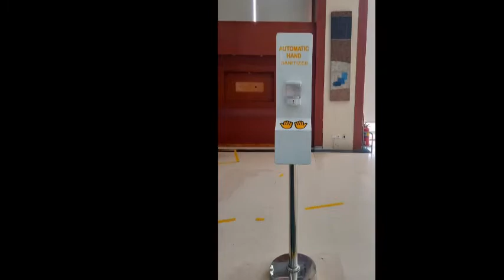SEWA ALAT PROKES JAKARTA,0878-7752-0712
Pelayanan 24 jam :

  Hp.
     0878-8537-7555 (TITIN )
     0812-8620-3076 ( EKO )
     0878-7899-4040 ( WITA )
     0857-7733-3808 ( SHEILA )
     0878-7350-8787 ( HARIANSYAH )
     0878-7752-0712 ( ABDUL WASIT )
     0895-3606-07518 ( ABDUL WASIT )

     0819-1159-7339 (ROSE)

Kami menyewakan berbagai alat dan perlengkapan acara dan juga perlengkapan protokol kesehatan dengan jaminan kualitas produk.Salah satu produk kami yaitu sewa kursi, meja dan ruang vaksinasi di Semarang.
Di musim pandemi seperti sekarang ini, pemerintah menyelenggarakan program vaksinasi nasional untuk memutus mata rantai penyebaran covid-19 khususnya, sehingga masyarakat bisa terbebas dari penularan virus corona dan mempunyai imunitas yang baik.Setelah terbebas dari penyebaran virus corona diharapkan masyarakat bisa beraktivitas normal seperti sebelumnya dan menjadikan pertumbuhan ekonomi berkembang lebih baik.
Program vaksinasi nasional ini salah satunya diselenggarakan di semarang.Untuk itu dibutuhkan beberapa perlengkapan pendukung protokol kesehatan yang berkualitas.Dan kami memberikan solusi kebutuhan akan perlengkapan program vaksinasi nasional, diantaranya menyewakan dan menyediakan :
· Ruang partisi vaksinasi
· Kursi vaksinasi
· Pembatas antrian vaksinasi
· Meja dengan penyekat acrylic untuk vaksinasi
· Wastafel portable
· Hand sanitizer otomatis
· Dispenser masker
· Thermo gun
· Stiker rambu dan petunjuk protokol kesehatan : seperti tulisan, Jaga jarak, Cek suhu, Cuci Tangan, pakai masker dll.
· Cairan Hand sanitizer
· Cairan desinfektan
· Toilet portable
· dll
Adapun selain perlengkapan protokol kesehatan kami juga menyewakan alat pesta lengkap, seperti :
1. Tenda dengan lima pilihan jenis tenda yaitu : tenda roder, tenda hanggar, tenda sarnafil atau tenda kerucut, tenda bazar atau tenda cafe dan tenda konvensional.
2. Kursi tersedia beragam model dari kursi standar sampai kursi vip.
3. Meja dengan beragam jenis meja dari meja standar sampai meja vip kaca dan meja vip kayu.
4. Panggung dengan beragam pilihan ukuran ketinggian dan luas sesuai kebutuhan acara anda.
5. Papan petunjuk
6. Tiang pembatas antrian
7. Tiang bendera stainless
8. Dekorasi panggung
9. Tiang lampu sorot stainless
10. Partisi R8
11. Pelaminan
12. Kursi pelaminan
13. Dekorasi Pelaminan
14. Dekorasi bunga
15. Mini garden
16. Standing flower
17. Bunga meja
18. Welcome board
19. Photo Booth
20. Proyektor
21. Screen proyektor
22. Sound system
23. Misty fan atau blower
24. Gong peresmian
25. Sirine peresmian
26. Meja Konsul atau meja tanda tangan
27. Gunting dan pita peresmian
28. Lazy suzan
29. Nomor meja
30. LED
31. Podium dengan beragam pilhan model dari podium standar sampai podium vip
32. Barstool
33. Sofa
34. Puff
35. Lampu sorot panggung
36. Kotak Angpao
37. Alat Catering
38. Meja Rias
39. Lampu hias tenda
40. Lampu bintang
41. Tirai dekorasi
42. Gate masuk
43. dll
Kami siap menyewakan alat pesta dan perlengkapan protokol kesehatan untuk dikirim ke wilayah : Semarang, Surabaya, Solo, yogyakarta, Jakarta, Bogor, Depok, Tangerang, Bekasi, Cikarang, Karawang, Cikampek, Purwakarta, Subang, Bandung, Cibinong, Cilegon, Serang, Balaraja dan sekitarnya.
Jadikan kami sebagai solusi andalan di setiap event penting anda dan kami siap menjamin kepuasan anda dengan memberikan produk dan pelayanan terbaik untuk mendukung suksesnya acara penting anda.
Segera hubungi kami baik melalui SMS, WA, Telepon ataupun jika ada waktu dan berkenan datang langsung ke kantor kami, kami siap memberikan pelayanan untuk konsultasi, bertanya-tanya dulu atau langsung melakukan pemesanan.Dengan sepenuh hati siap melayani anda.